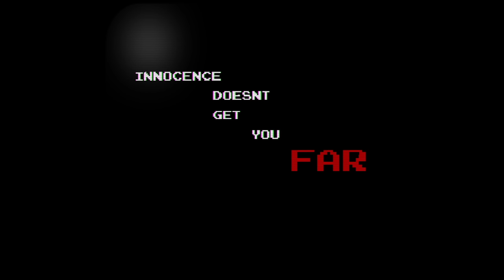Mario, but something is VERY wrong with 1-1?!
In this video we check out 2 spooky Mario games. The very scary Mario 85 (also known as Mario PC Port) and a really unique Super Mario Bros. game called 1-1.exe. Both games have a unique twist on the classic 1-1 level.

✪ Send fan mail here:
Darby BTG